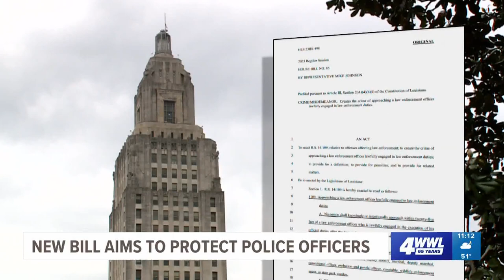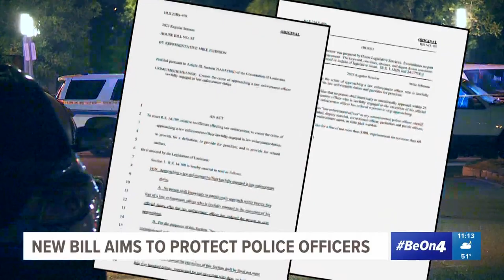Proposed law would give police a buffer between them and bystanders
House Bill 85, authored by State Representative Mike Johnson, would make it illegal to approach an officer who is lawfully engaged in law enforcement duties.